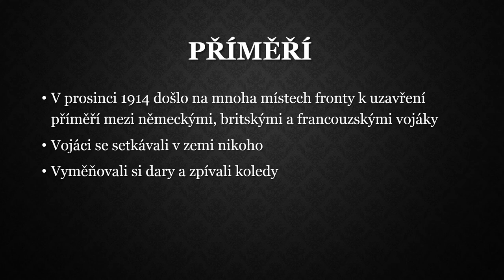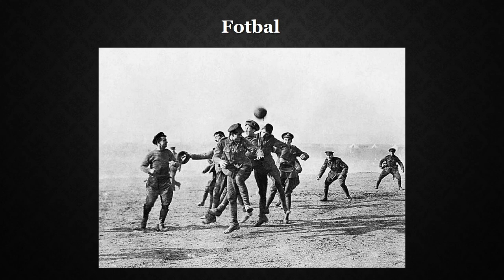Vánoční příměří 1914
První světová válka vypukla v létě roku 1914. Na Vánoce tohoto roku bylo na mnoha místech západní fronty uzavřeno dočasné příměří.